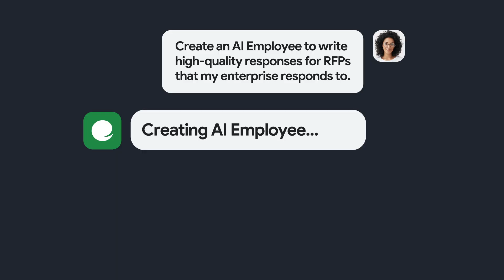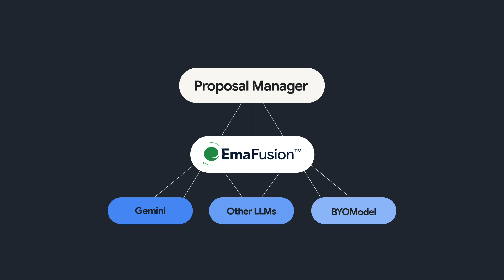Automate complex workflows using Ema and Google Cloud to easily create custom AI employees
Get the best performance at the lowest cost with Ema! Using EmaFusion, our proprietary approach to agentic AI, we can combine over 100 LLMs into a custom AI employee that integrates seamlessly with your existing workflows.